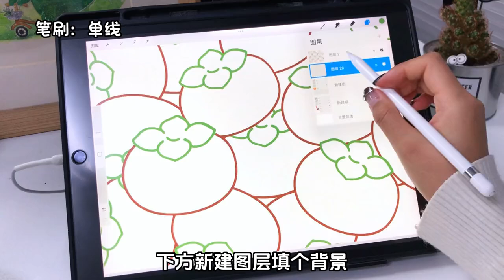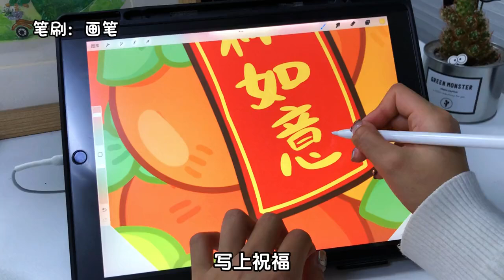ipad drawing tutorial beginner || cartoon drawing cartoon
our searches;

cartoon drawing cartoon
cartoon drawing sketch
cartoon drawing for kids
cartoon drawing mickey
mOuse
cartoon drawing doraemon
cartoon drawing wale
cartoon drawing easy step by
step
cartoon drawing wala
ipad drawing COurse
ipad drawing tutorial beginner
ipad drawing procreate
ipad drawing app free
sketchbook
ipad drawing tutorial
ipad drawing for beginners
ipad drawing app for android
ipad drawing asmr
ipad drawing tutorial
ipad drawing app